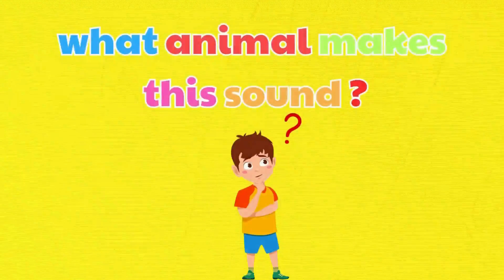Guess The Animal Sounds For Kids 4K | 20 Animal Sounds Quiz | Wildlife Trivia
"Join us on an exciting journey into the captivating realm of animal sounds, where your little ones can master the art of identifying different animals by their distinct sounds. This interactive game is tailor-made for children aged 3-8, ensuring their active participation as they delve into the wonders of the animal kingdom. 🌟👍

Explore, learn, and have fun together with the entire family in the comfort of your home, or utilize it as an engaging themed activity and game in the classroom. This versatile resource is an invaluable asset for preschool and primary education."
See more videos here :
#30 Fun Animal Puzzles for Kids: Learn Wild Animal Names and Sounds: